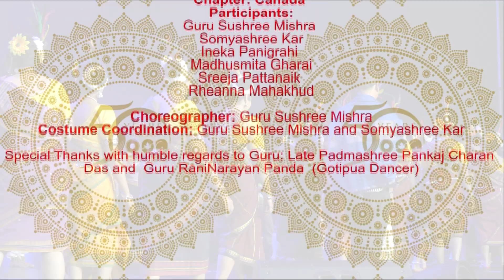main floor Cap0705 006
Golden Jubilee Convention Scheduled for July 4-7, 2019 at Harrah's Atlantic City